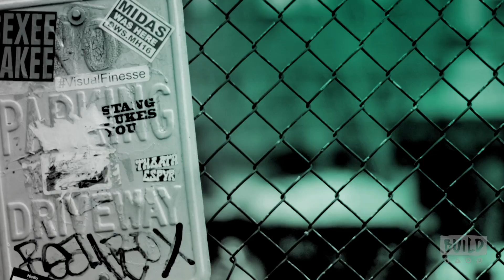Chris Sullivan On The New Season Of "This Is Us"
Everyone has a family and every family has a story. "This Is Us" chronicles the Pearson family across the decades: from Jack and Rebecca as young parents in the 1980s to their 37-year-old kids Kevin, Kate and Randall searching for love and fulfillment in the present day. This grounded, life-affirming dramedy reveals how the tiniest events in our lives impact who we become, and how the connections we share with each other can transcend time, distance and even death. Chris Sullivan stars as Toby Damon and visits BUILD to speak on the hit series.